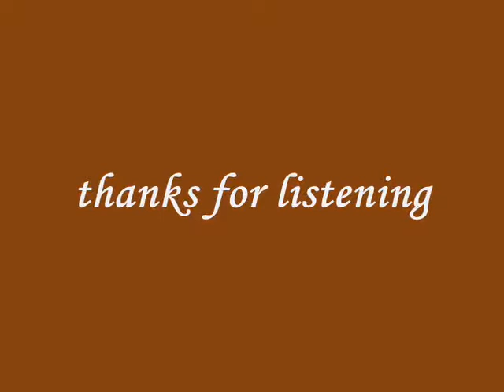Vina Panduwinata - Si Bogel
Created By Othink Aja